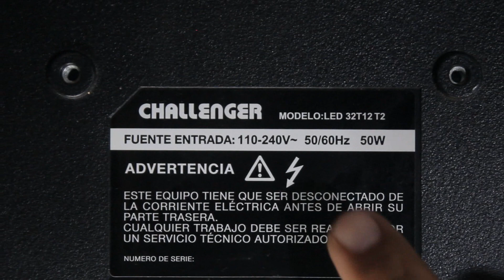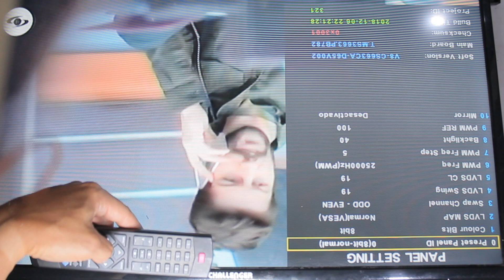Como Invertir Imagen En Tv Led Challenger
Hola estimados amigos, les comparto este vídeo donde explico una manera muy fácil de invertir la imagen en un TV CHALLENGER LED32T12T2 entrando a modo de servicio. Espero te sea de gran aporte. Muchas gracias por tu suscripción. Bendiciones a todos.

PARA DONACIONES
Cuenta de ahorros
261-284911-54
Bancolombia